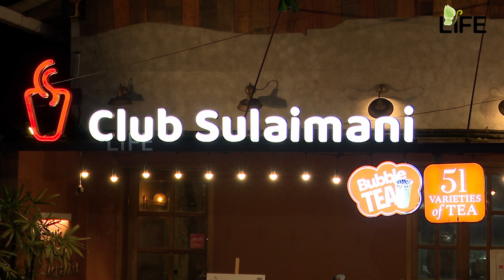ജീവിതത്തിലെ സന്തോഷത്തിന്റെ ചേരുവകൾ | Ingredients of Happiness Life | Life Media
We provide health and medical information to improve the health and wellbeing of people and the communities they live in: